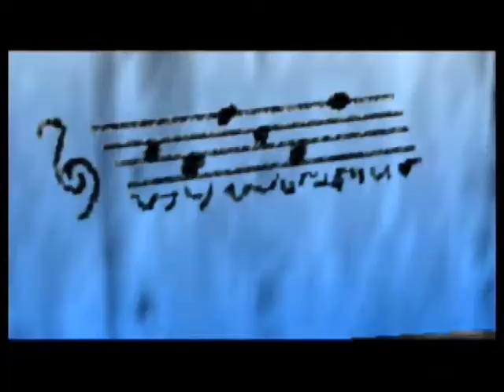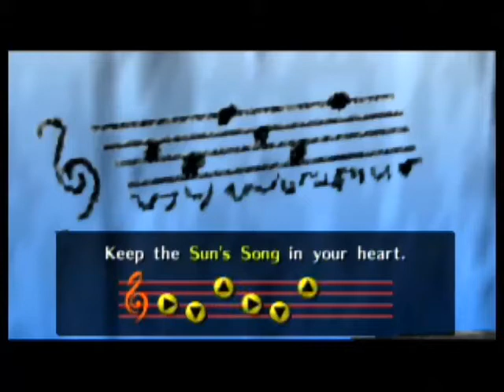Let's Play Ocarina of Time Three-Heart Run Part 4 - Can I Marry Melons?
We do some stuff at Lon Lon Ranch.